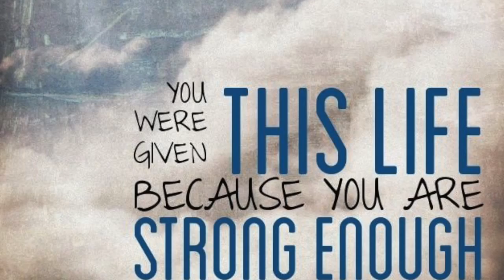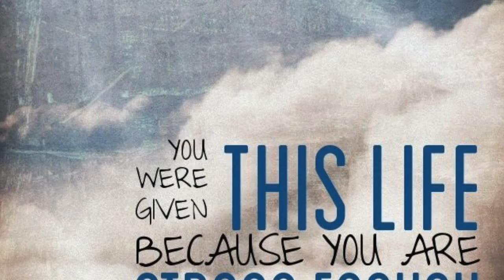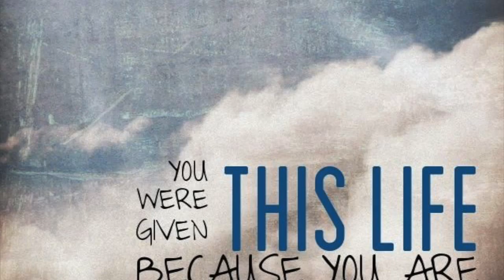No Wordz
Live Life To The Fullest, Cuz Ya Only Have One!!